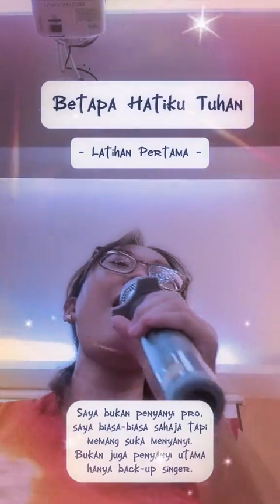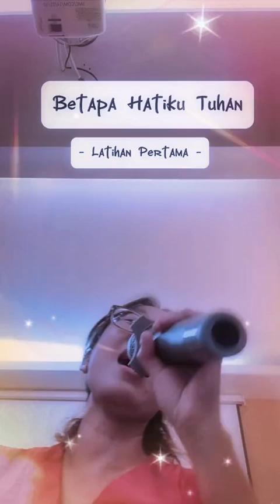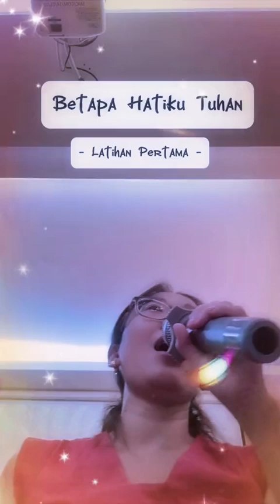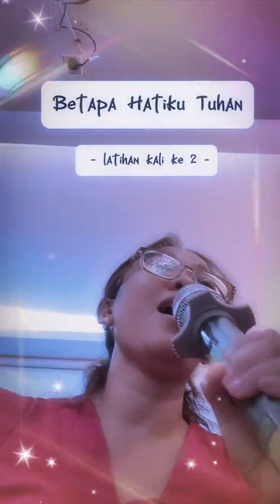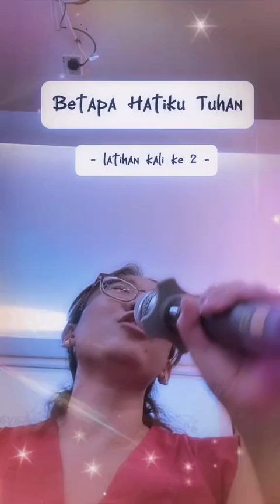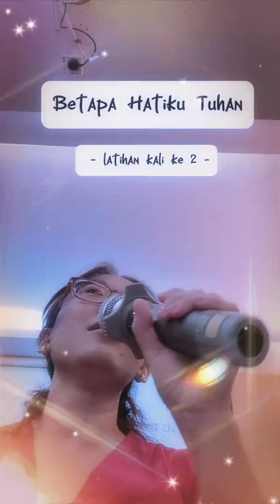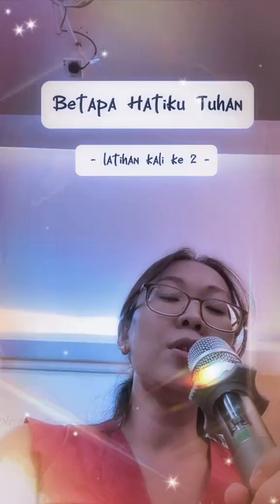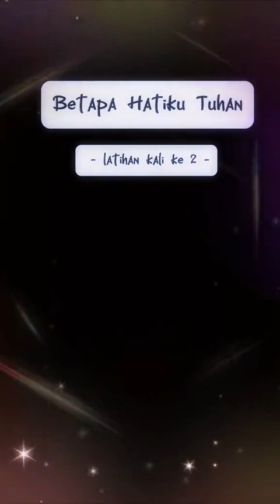Betapa Hatiku Tuhan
Hanya berkongsi sesi latihan P&W.